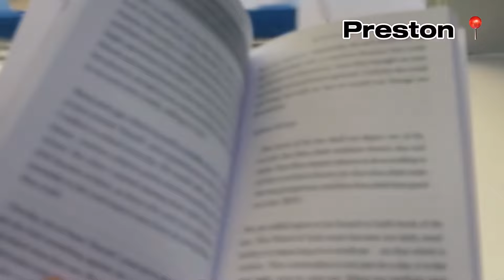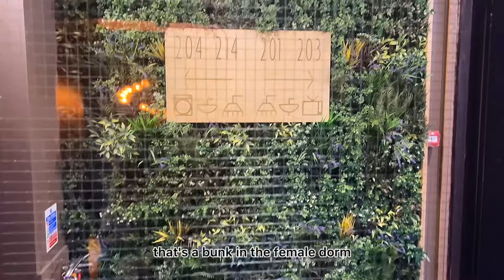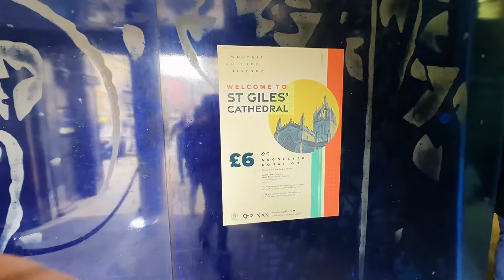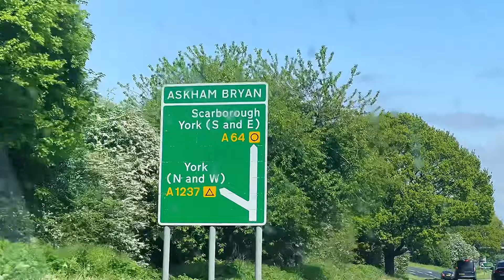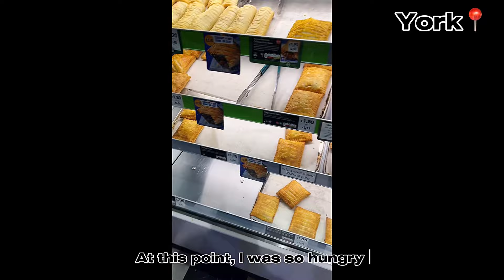I went on my first solo trip✈️ traveling alone…solo travel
My first solo trip as a black female traveler 🧳🥹
I spent 72hours in Manchester, Glasgow, Edinburgh, and York. It was short… but a totally amazing time well spent🥳

And I hope you enjoy this vlog❤️

iwentonmyfirstsolotrip, travel, femalesolotrip, solotrip, United Kingdom, traveltotheUK, blackfemaletravel, UKtour, Edinburghcastle, Yorkcastle, Glasgow, Manchester, Edinburgh, England, Scotland, HannahsHappyStory